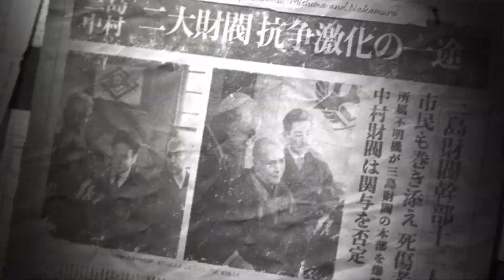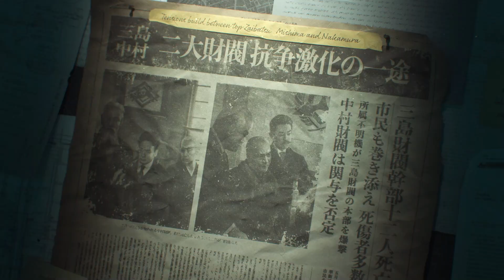TEKKEN 8 Chapter 1 EVIL STARS COLLIDE | TEKKEN 8 FIRST EPIC GAMEPLAY JIN VS KAZUYA FIGHT - NEXONIC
Welcome to my Tekken 8 Gameplay Video

In this video, we dive deep into the exciting world of Tekken 8, showcasing thrilling matches, character moves, and combos that will elevate your gameplay. Watch as I explore the latest characters and their unique abilities, share essential tips and tricks for mastering the game, and provide insights into the engaging story mode.

Whether you're a seasoned player or new to the series, you'll find valuable content here, including character guides, online match strategies, and the latest news on updates and DLC. Join the community as we discuss competitive play and the future of Tekken!

1. Tekken 8 gameplay
2. Tekken 8 characters
3. Tekken 8 moves list
4. Tekken 8 story mode
5. Tekken 8 online matches
6. Tekken 8 combos
7. Tekken 8 tips and tricks
8. Tekken 8 character guides
9. Tekken 8 tournaments
10. Tekken 8 reviews
11. Tekken 8 release date
12. Tekken 8 new features
13. Tekken 8 DLC
14. Tekken 8 graphics
15. Tekken 8 competitive play